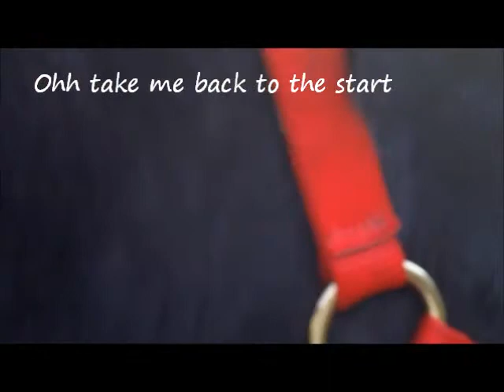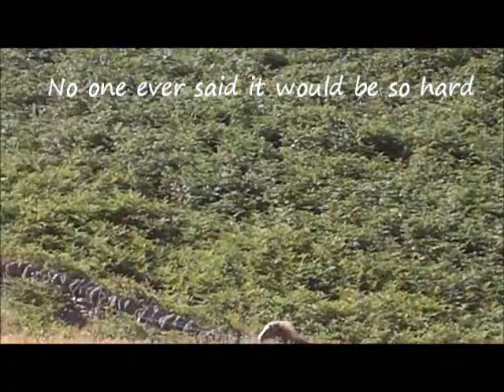nobody said it was easy 2011♥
DO NOT OWN AUDIO, DO NOT TAKE IT!!, I OWN ALL VIDEO CLIPS!! this year has been on of the hardest of my life, not when it comes to horses, just with life in general, at the start of this year, i lost 3 members of my family, my grandmother, one of the most insperational person in my life, my uncle and my great-grandfather all in 5 weeks, whilst i was doing my exams, i was under an increadible amout of stress, but not knowing about it made losing my grandmother even harder for me, i miss them all very much, as i was closer to my grandmother i will miss her forever, in june i started to feel a bit better in myself, as i finished school, applied for college, also i bought a new horse, so i could concentrate on another thing, but if i didnt have my sparkle i dont think i would have been the same without her, shes been my solid rock throughout this year, when i started college in the septemeber, i was having more things to do, on my 17th birthday, my emotions came flooding back i was down again, when it came to my grandmothers birthday, i was so low, i just didnt know what to do, on her birthday, i had a day off, so when i went to visit my precious sparkle, she knew i was feeeling low, she came straight up to me and just hugged me, i cried into her neck, i felt much better, things seem to be getting better again now, this will be my first christmas without my grandmother, so it will be a hard time, i will get better, i know shes always with me wherever i go, so its not so bad, i remeber all the good times, never the bad, i will love you forever and always ♥